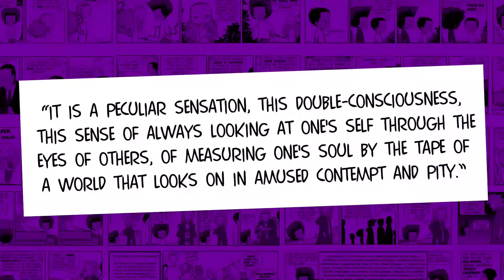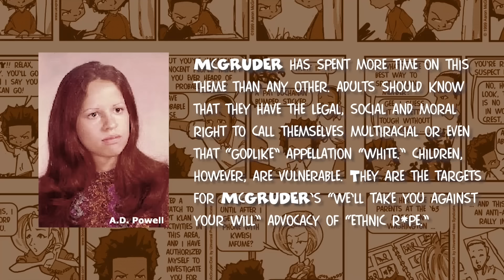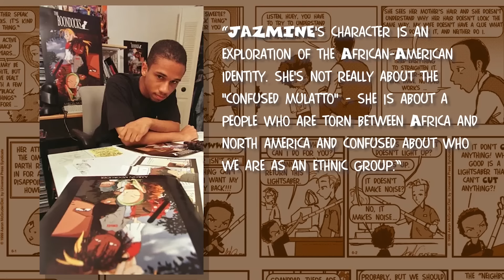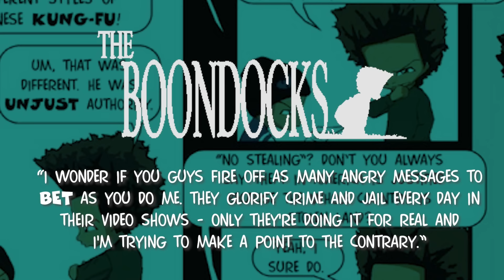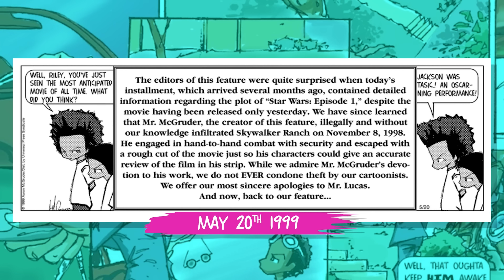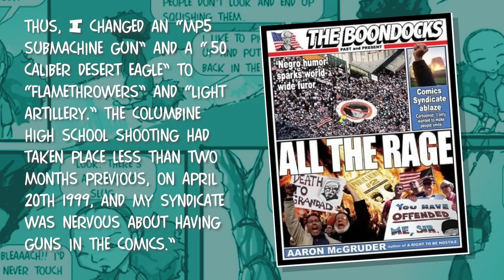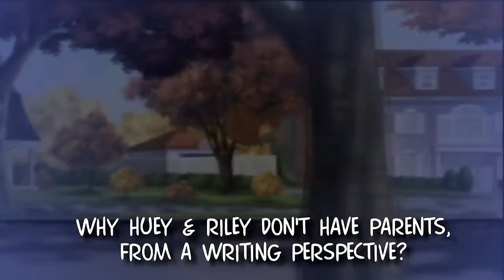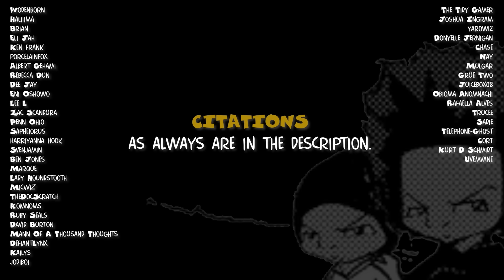How Jazmine Almost Cancelled The Boondocks | Behind The Boondocks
►► How Jazmine Almost Cancelled The Boondocks.

With The Boondocks' finally getting syndicated, we should finally be leaving a world of controversy behind us, right? Yeah, not happening.

It's easy to forget that before Jazmine was seen as simply Huey's childhood friend, she was almost singehandedly responsible for getting the comic strip cancelled.

Jazmine sparked a furor of complaints and a longstanding conversation around multiracial identity with Huey's bluntness creating a sea of trouble and Aaron McGruder's intentions around creating the character. Let's get into it, and continue our deep dive into the world of The Boondocks comic strip.

Support an Afro-Diaspora Community Garden:
Sources & Citations:
New here?
I cover media and discussion topics from a black leftist lens framed around The Boondocks, black identity and a range of nerdy stuff I'm into. In my spare time, I supply food for a foodbank, infrequently attend an afro diaspora community garden and I'm developing a black indie video game called NIXIE.

If any of that sounds cool or interesting, keep in the loop. Or don't.
I probably don't care.
Timestamps: